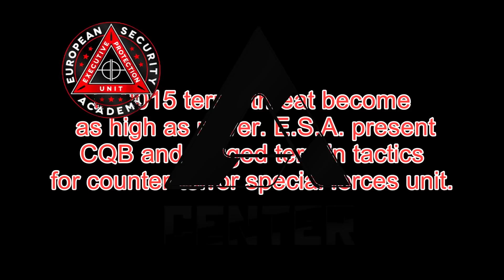Cyclon antiterror unit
Подразделение "Циклон"-антитеррор, подготовка - ESA-Ukraine